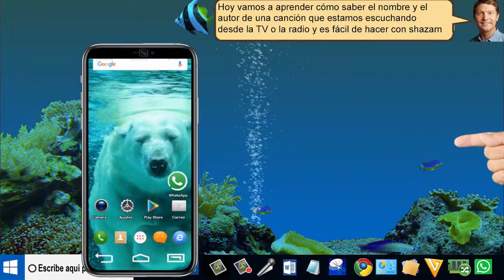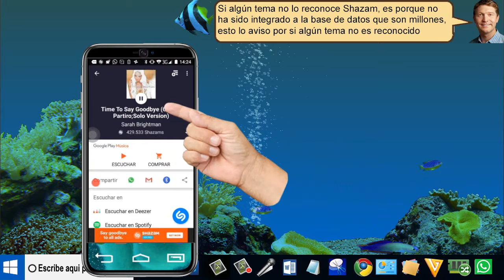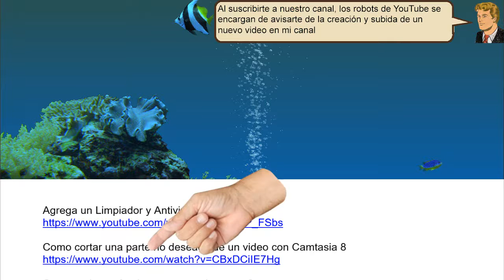Averigua el nombre de una canción al escucharla con Shazam - fácil de hacer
Averigua el nombre de una canción al escucharla con Shazam. Pulsamos sobre la pestaña Shasamear. Y cuando Shazam reconoce la canción. En esta ventana aparece el titulo y el autor del tema. Pulsando play podemos oir nuevamnet la cancion que antes escuchabamos en el receptor de radio.